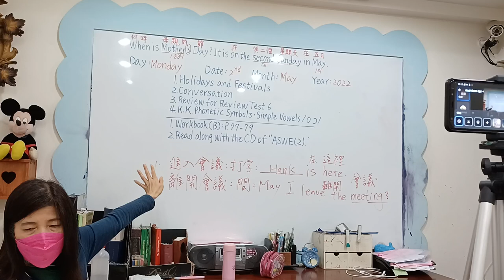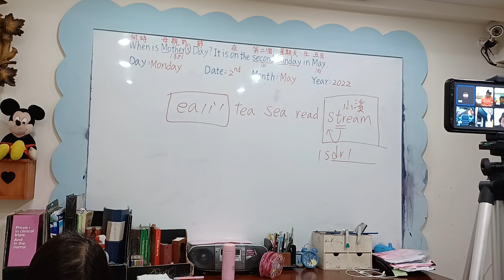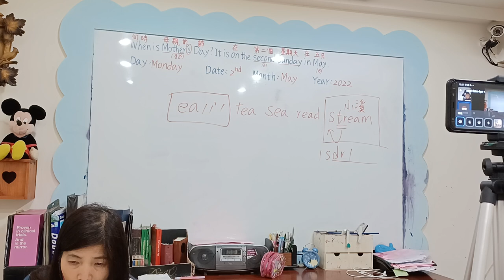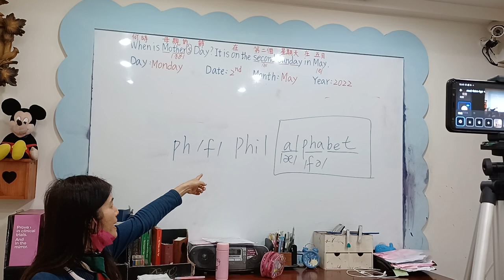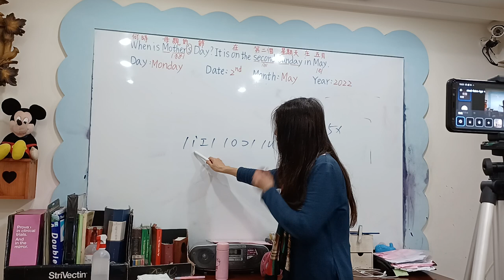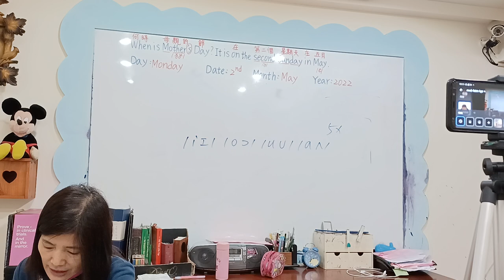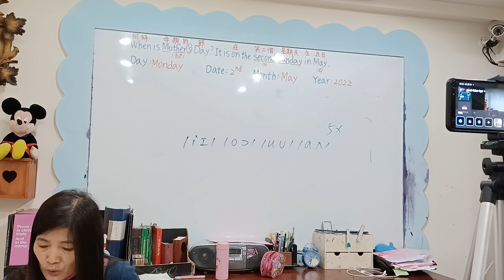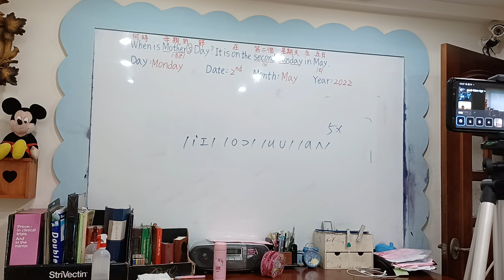0502 Gorilla make up lesson